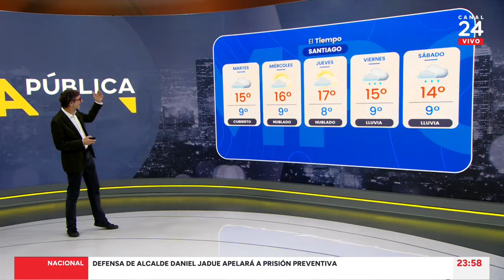Vía Pública - Lunes 3 de junio 2024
Revisa una nueva edición conducida por Matías del Río.